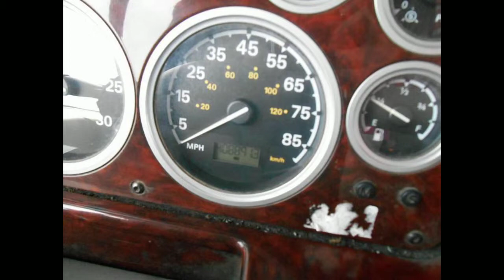Heavy Duty Trucks for Sale